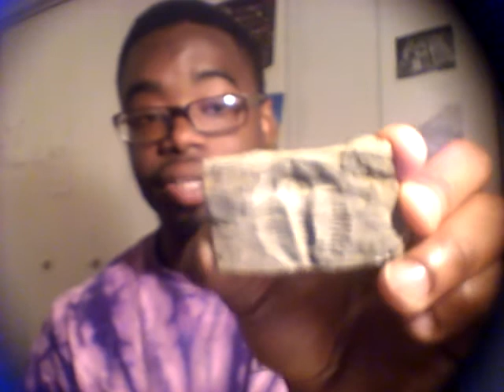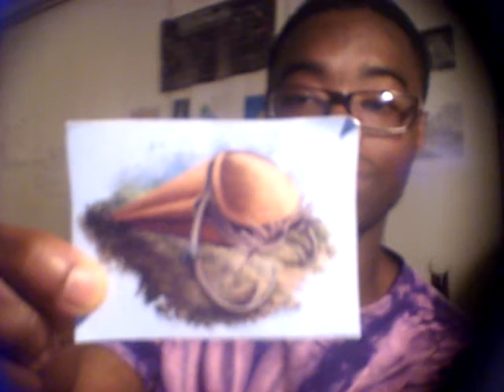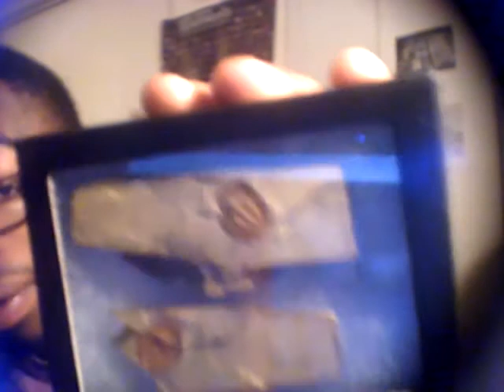Georgia Rocks and Fossils: Conasauga Shale Formation, Trilobites, and other Cambrian fossils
Here I will discuss the fossils of the Conasauga Shale Formation.

*Correction: The Conasauga Shale Formation runs through parts of Tennessee not Mississippi.